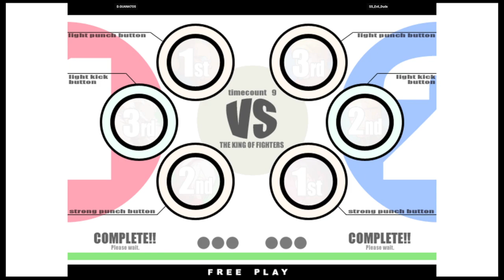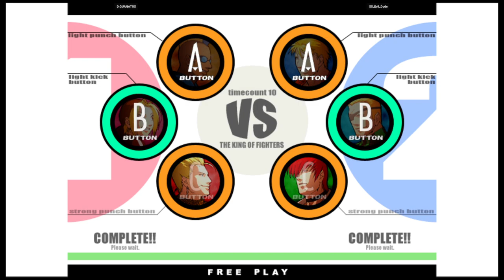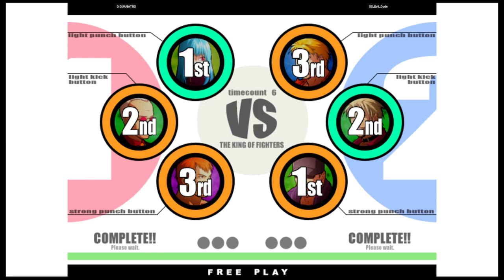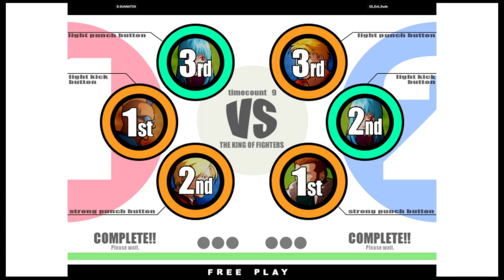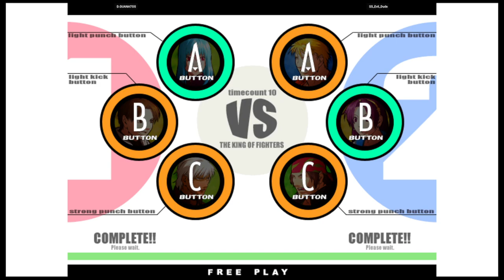KOF XI | D.GUANATOS VS SS_Evil_Dude | 🇺🇸🇲🇽 Fightcade eSports